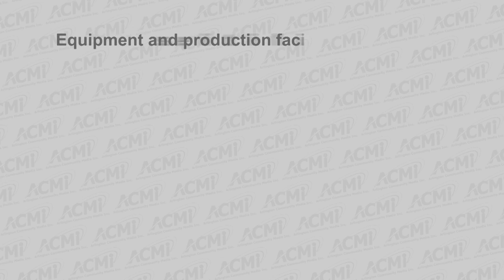Talk of the Town | Dave Rogers Legislative Update November 2019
State Representative Dave Rogers pays his quarterly visit to Talk of the Town for a Legislative Update. He shares his excitement about the current state budget, which includes additional funding for Arlington. He explains why the newly-passed Student Opportunity Act is a "once-in-a-lifetime transformational investment in education," how wind power will soon provide electricity for hundreds of thousands of homes, and where things are headed with vaping.